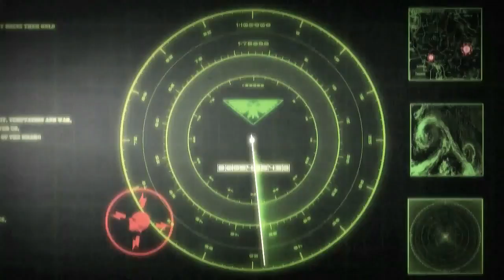WH40K DoW2 Retribution: Imperial Guard Campaign Playthrough Part 10 (Arena Perimeter, No Commentary)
This is the Imperial Guard campaign playthrough for Warhammer 40K: Dawn of War 2: Retribution with no commentary.

Graphics on ultra settings, loading times have been sped up to save time.

Using the 'Ridiculously Bloody Blood Pack' DLC.

Mission 10: Arena Perimeter (Typhon Primaris)